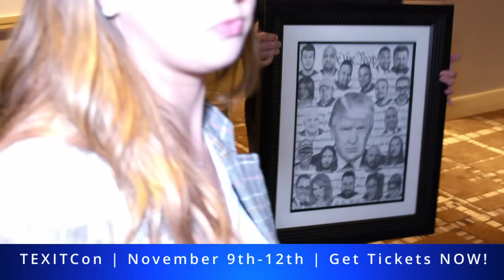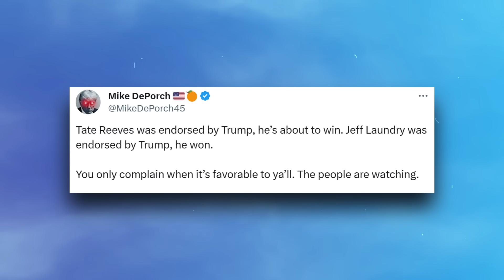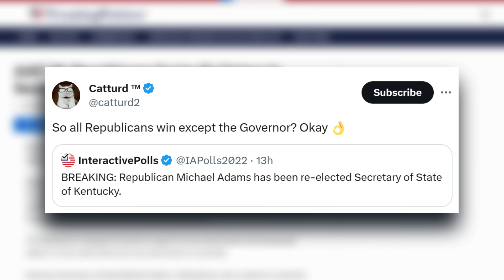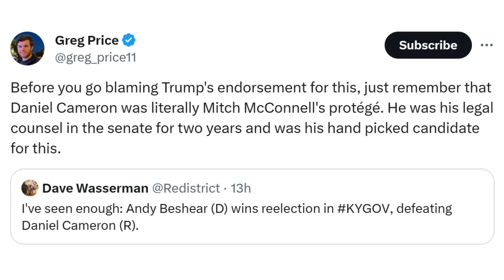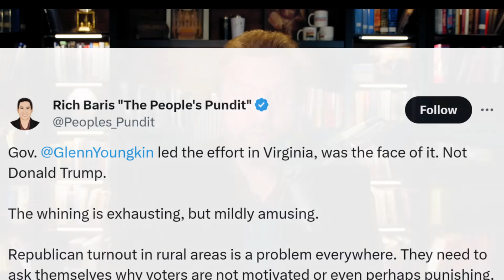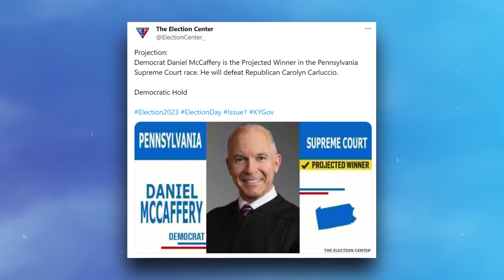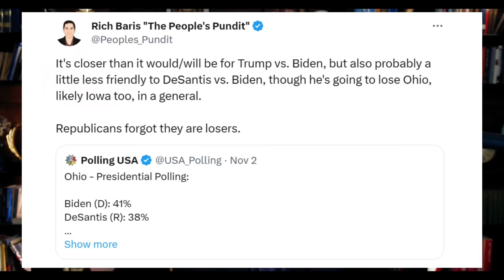Here’s What REALLY Happened to the GOP!!!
Get a HUGE DISCOUNT on your ticket to TEXITCON at my
The Courageous Patriot Community is inviting YOU! Join the movement now and build the parallel economy
HE’LL BE BACK! Get your limited edition TRUMPINATOR 2024 Bobblehead